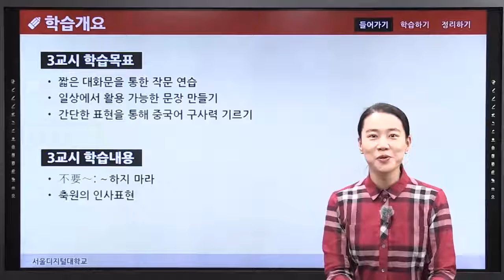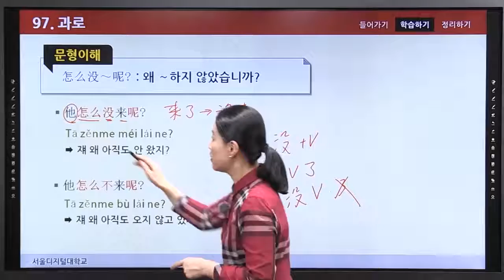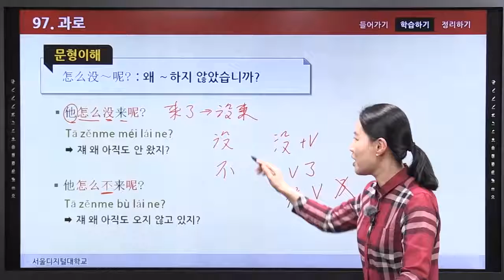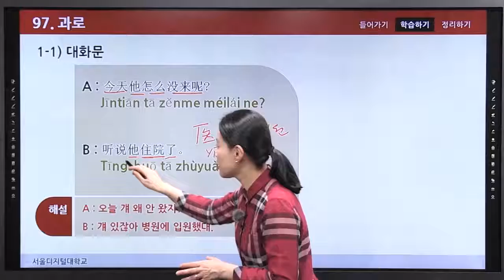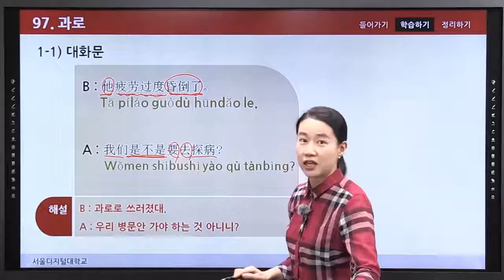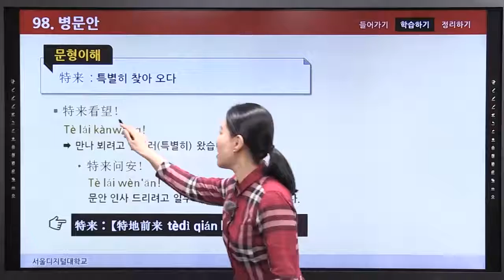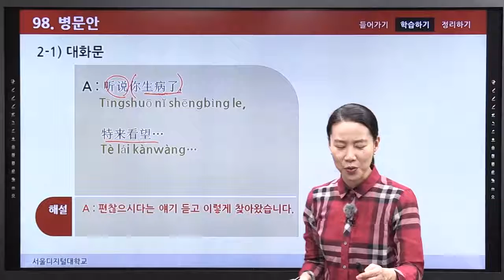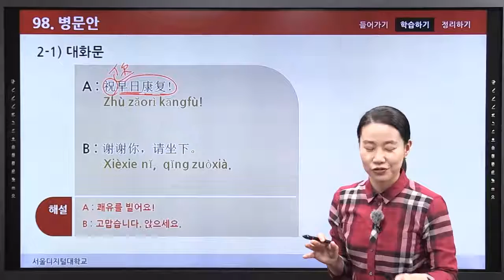[차이나는 중국학과] 초급중국어작문: 상황별로 뽑아 쓰는 쏙쏙중국어-문화미디어와 병원 (3)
没와不 차이, 축원의 인사표현

서울디지털대학교 중국학과 신편입생 모집